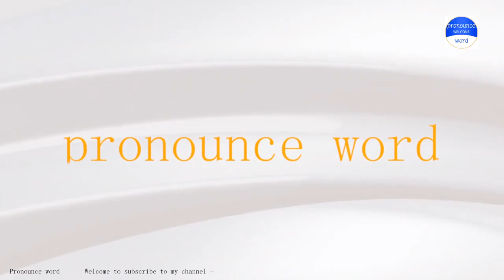pronounce word. how to pronounce galvanic in english (correct!).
Pronounce word school.Pronounce word School provides independent knowledge imparters and sharers with perfect online education tools and platform capabilities, and provides knowledge seekers with rich knowledge content and learning environment together.Practice pronounce word English conversation with me every day.Follow me!Learn from me how to pronounce the english word galvanic in english.This video shows you how to pronounce the English word galvanic .SUBSCRIBE for how to pronounce more words.